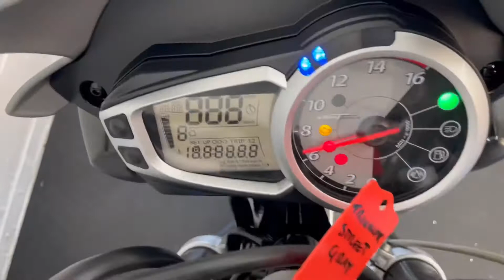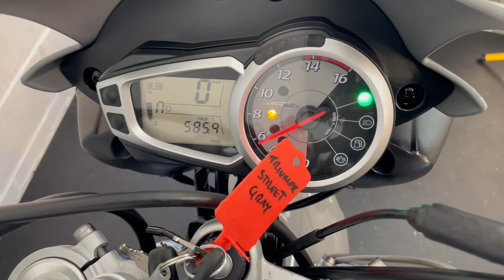2012 Nardo Grey Street Triple 675